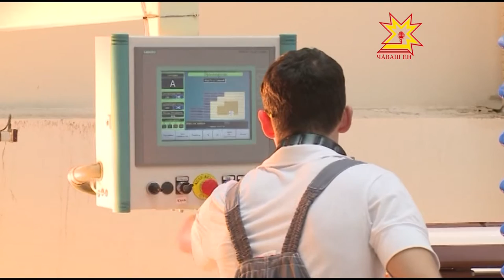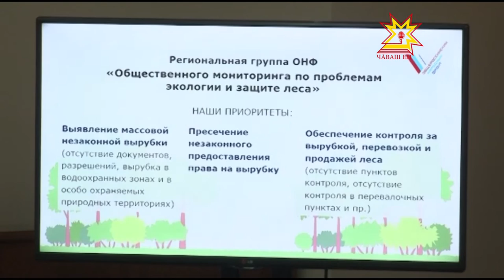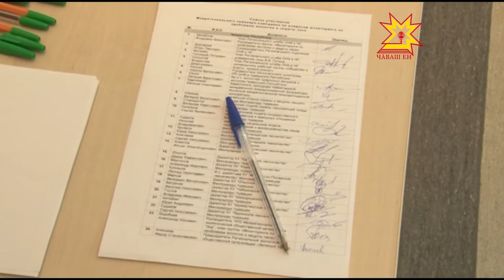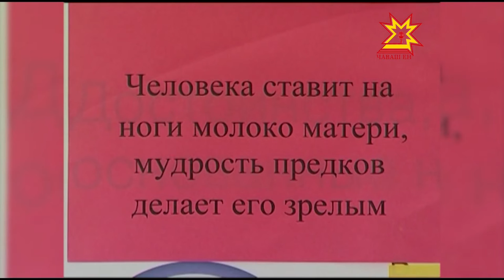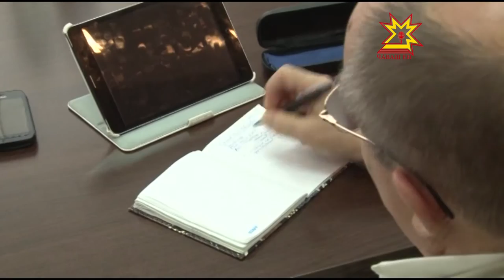Республика 07 08 2015 на чувашском языке Вечерний выпуск